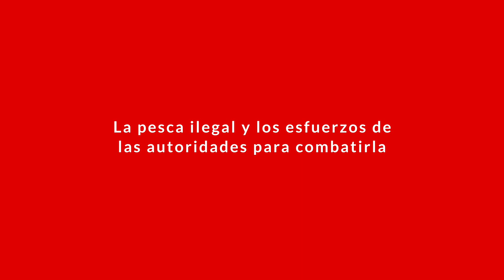Cristián Laborda se refirió a la protección, conservación de los océanos australes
Abogado y consultor internacional en derecho del mar, fue uno de los líderes del programa “Descubriendo la Patagonia azul”, llevado adelante por Mission Blue para levantar información científica sobre las amenazas actuales de la zona costera en el sur de nuestro país. En esta parte de la entrevista, se refiere a la pesca ilegal y los esfuerzos de las autoridades para combatirla.

Más detalles de esta entrevista en la nota publicada por el Programa Asia Pacífico de la BCN